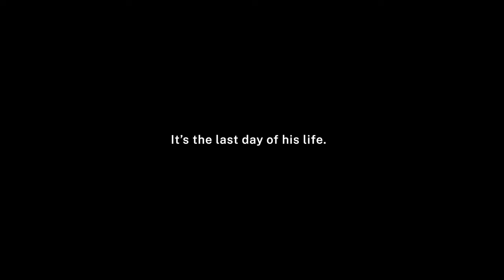A GOOD ENOUGH DAY Trailer (2024) Trevor St. John, Drama Movie